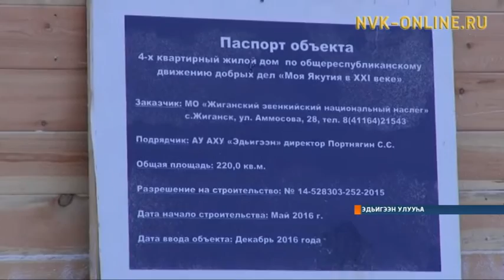Эдьигээҥҥэ эдэр специалистар «Моя Якутия в XX веке» программанан саҥа дьиэҕэ киирдилэр